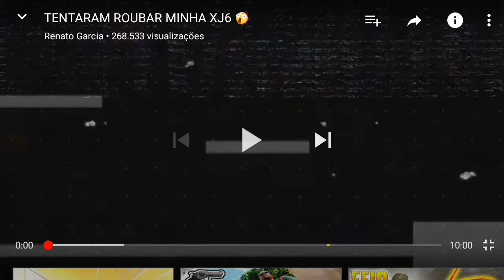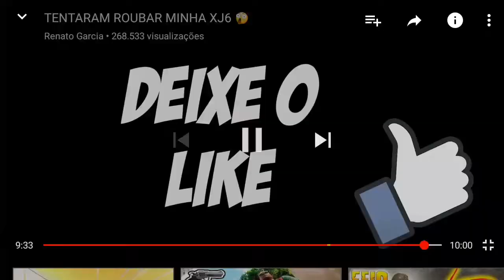REACT [REAGINDO AO VÍDEO DO RENATO GARCIA]TENTARÃO ROUBAR MINHA XJ6 😲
Parceiros (as) do Canal

[zMitosFamily]- [A Família Dos Mitos]

Meu Snapchat - jucielgamer

Lema do Canal ⬇⬇⬇

[      acredite em seus sonhos      ]